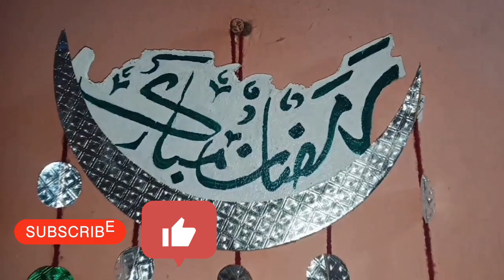Beautiful 🥰🥰 Ramadhan mubarak wall hanging| Diy cardboard craft making ideas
ramadhan mubark wall hanging
2023 ramadhan mubark wall hanging
diy craft ideas
crafting ideas
beautiful ramadhan mubark craft making ideas
latest ramadhan mubark wall hanging